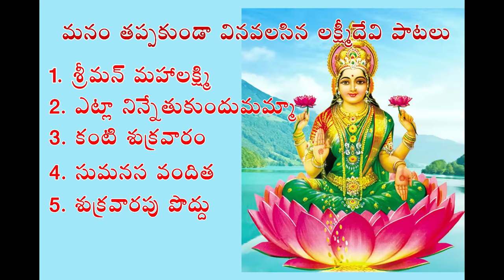Lakshmi Devi Bhakthi Songs collection ||MADHUMATHI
HI
This is yours Madhumathi.
Bhakti songs collection
Friday Andaru Thappakunda Vinalsina Songs..

Lakshmi Devi Telugu Bhakthi Songs#